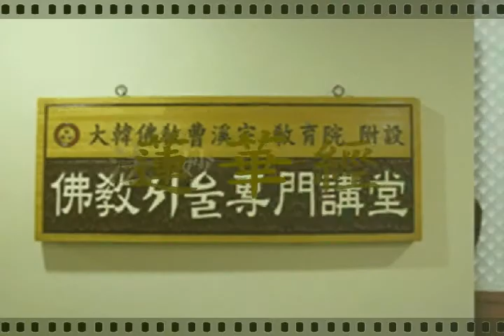무비스님 - 妙法蓮華經 제7강 -3. 제13품 勸持品 2 ~ 제14품 安樂行品 1